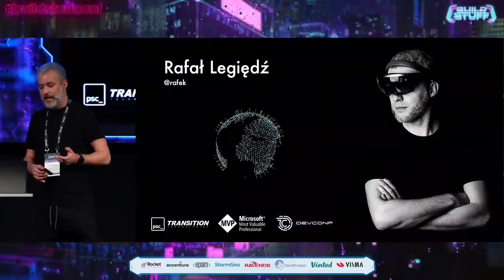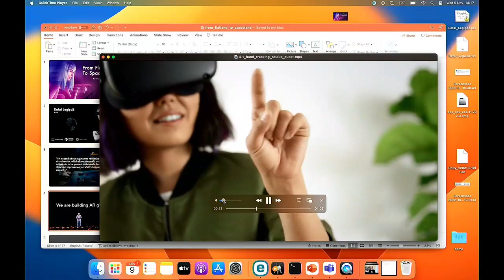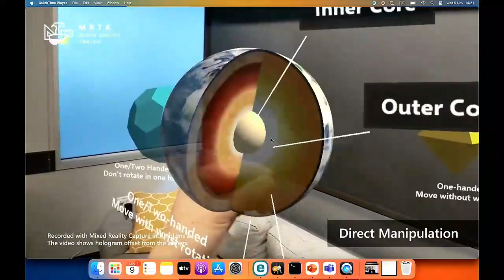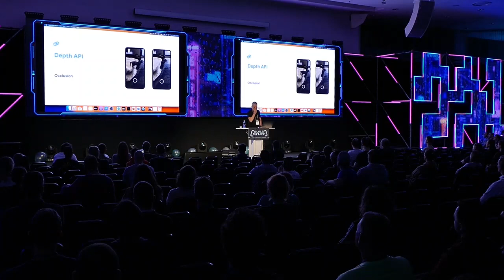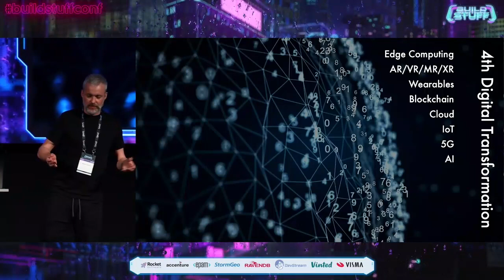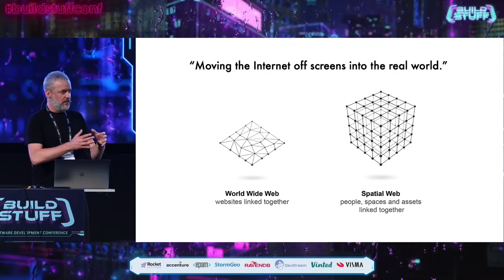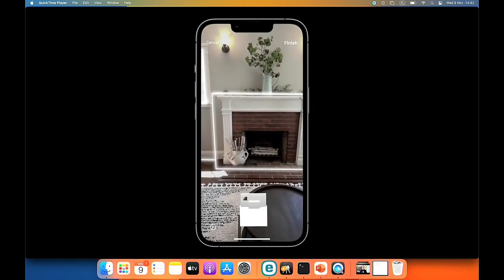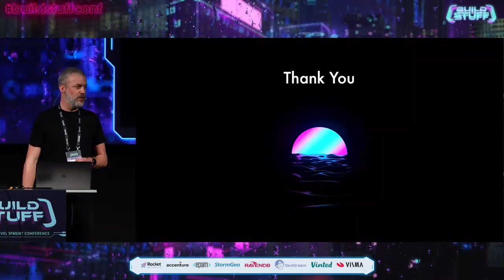Rafał Legiędź - From Flatland to Spaceland | Build Stuff Conference 2022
For decades we've been digitalizing almost every aspect of the physical world: text, images, objects, machines, health statistics and even social interactions. We're accumulating incredible amounts of data with unimaginable pace. Yet, whenever we want to convey digital information, we rely on its 2D projection, whereas humans think and reason spatially. With a rise of AR technologies, we can break through flat screens and start projecting 3D content into the world around us. But regardless of display technology, how do we place content spatially and contextually on objects and locations? How do we enable it to be persistent and therefore experienced by multiple parties? In this talk, you'll get to know how tech companies like Microsoft (Azure Spatial Anchors, Azure Digital Twins), Google (Cloud Anchors) or Facebook (LiveMaps) are attempting to create a digital twin of the world. You'll see possible applications and will be presented with a set of tools you could leverage to start bridging the gap between digital and real. Let's start painting the world with data!